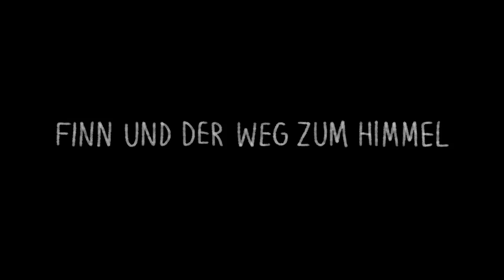Finn und der Weg zum Himmel - Teaser#2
mit Jacob Matschenz, Birge Schade, Elisa Schlott, Antoine Monot Jr., Heinrich Schafmeister, Heio von Stetten, Markus Hering, Dorothea Walda, Lars Rudolph, Gottfried Breitfuß und der Stimme von Herbert Feuerstein

Buch und Regie: Steffen Weinert
Kamera: Ulle Hadding
Schnitt: Ramin Sabeti
Szenenbild: Ina Küfner
Kostümbild: Juliane Maier
Animationen: Jon Frickey
Tongestaltung: André Zacher
Producer: Dominik Hügle
Produzent: Alexander Funk
Redaktion: Stefanie Groß

Eine Produktion von Funkfilme und Oberon Film in Koproduktion mit dem SWR
Gefördert von der MFG Baden-Württemberg